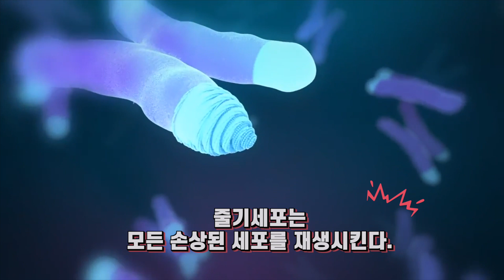탈모의 근본적인 치료! 죽은 모낭 세포를 살리는 방법!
탈모가 생기는 원인!
노화가 가장 대표적입니다.
그리고 남성호르몬, 안드로겐의 영향 때문입니다.
탈모가 있는 두피 부분엔 안드로겐이 굉장히 많이 모여있습니다.
안드로겐으로 인해 모발이 가늘어지고 탈모가 시작됩니다.
모낭세포로 연결된 혈류가 잘 통하지 않으면 모낭세포가 죽어갑니다.
죽어가는 모낭 세포를 살리는 방법! 강남세란 줄기세포 두피 치료!

서울시 서초구 명달로 134, 1~3F